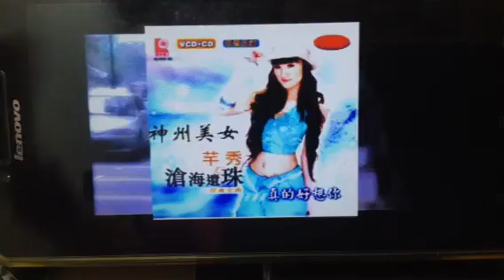敬群学校六年级華文演讲比赛2017 编号4 ：黃秀麗